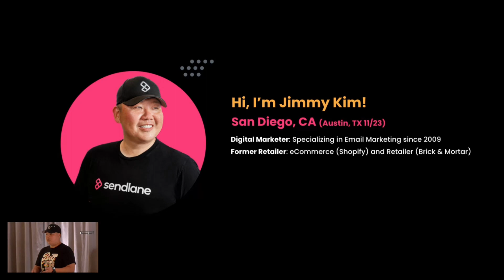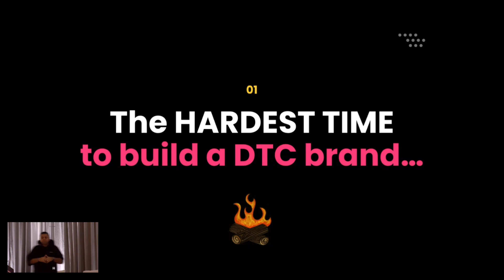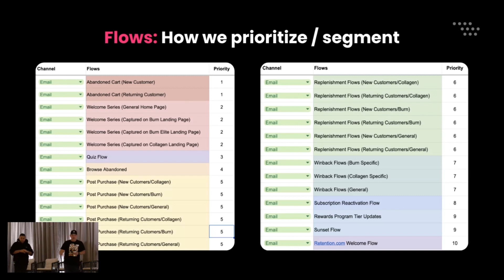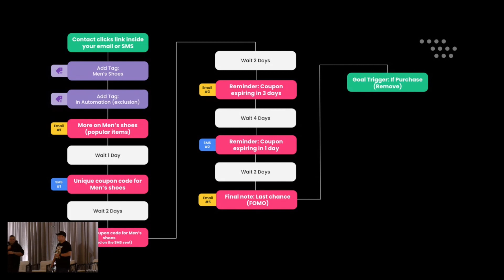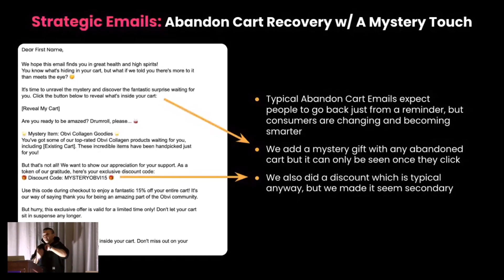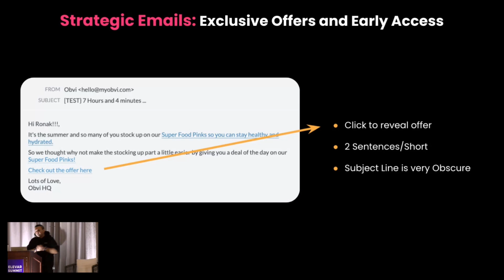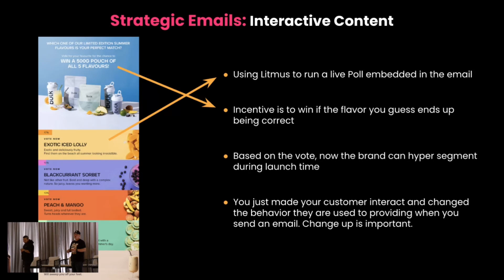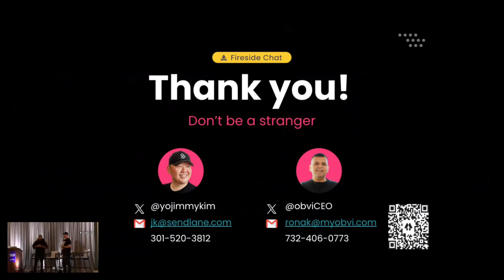Future of AI in Funnel Analysis & Optimization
Explore the future of artificial intelligence in funnel analysis and optimization, and stay at the forefront of marketing technology with Ron Shah from Chew On This & Obvi, and Jimmy Kim from Sendlane.

📅 Originally Filmed at the 2023 Elevar Summit in Charleston, SC 🎥

📊 Dive deeper into the insights shared in this session with the full presentations

📘 Don't forget to enhance your learning experience with the Attendee Workbook

Stay ahead of the curve with more exclusive content from Elevar Summit!